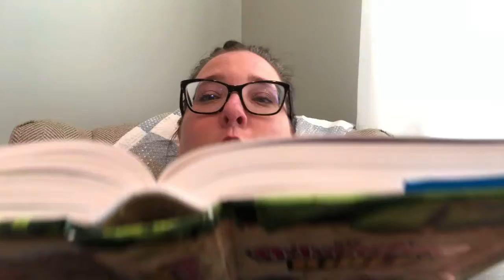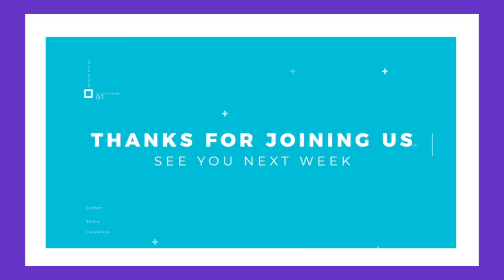GP Kids Lesson 8/30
During today's message Ms. Pam teaches us how Jesus can calm our anxieties.